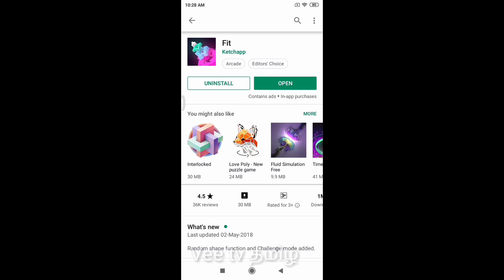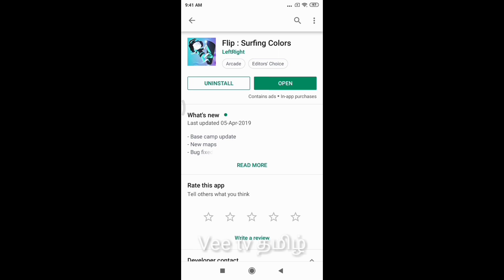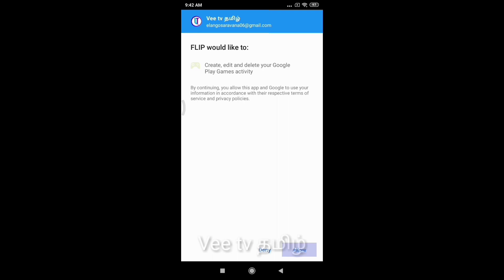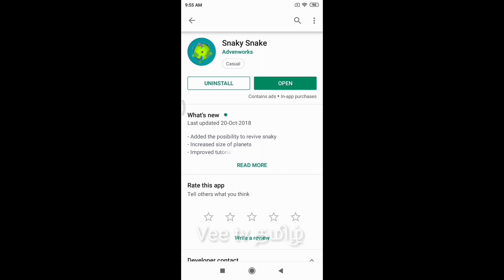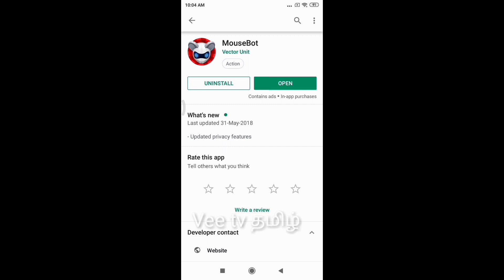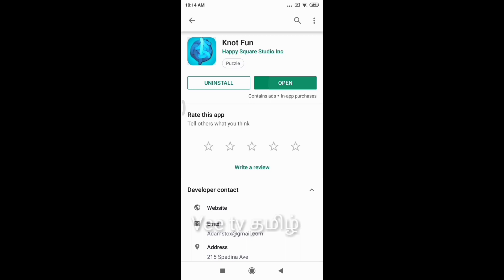5 செம்மயான games | Vee tv தமிழ்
Our Animated Short films

This is the official telegram channel of Veetv tamil..

For Awesome portraits
Follow @magicpencil20 on instagram:

Links

In this video we are gng to see about 5 superb games
5.Fit